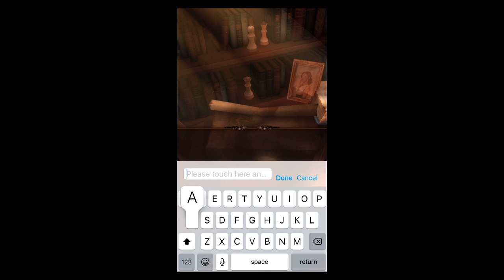Knights Fall: iOS/Android Gameplay Walkthrough Part 1 (by CARBON EYED Inc)